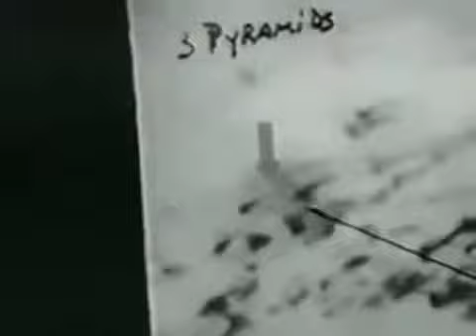Alien Base on Moon 🌜UFO Bases on Earth Mars Conspiracy 58 Alien Races 👽 Alex Collier Lecture 5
Mars Base, Conspiracy, Alien, Secret Moon Base, 58 Alien Races,UFO, Lecture, Alex Collier

UFO SECRET: Alien Contacts - ALIEN Contactee Reveals Truth About Space

UFO documentary aliens exist on the moon
Scientists SHOCKED As Man Remote-Views Alien Bases On Moon! 5/24/16

UFOTV® Presents - ALTERNATIVE 3: THE SECRET MARS COLONY

Scariest UFO Documentary Ever! - Conspiritus Remake by Xendrius - Proper / Full Version

Proof of Aliens on the Moon - english

WARNED OFF? Alien BASES On Dark Side of The Moon Exposed 4/16/16

Must See! Planet Mars Has Something Moving Under Its Surface! 6/18/16

What Happened On the Moon? - Analysis of the Lunar Photography

Aliens Walking On The Moon, The Truth Exposed, Apollo 8

NASA TOP SECRET MOONMISSION-Alien Spacecraft and Alien Moonbase found on the Dark Site of the Moon ! - YouTube

UFO bases on the moon & dark satellite footage 2014

Alien Moon Base - Evidence of Alien Bases on the Moon from Nasa's own photos

Alien Base on Moon ★ UFO Bases on Earth Mars Conspiracy 58 Alien Races ♦ Alex Collier Lecture Full YouTube Playlist

Mars Conspiracy
Alex Collier lecture is about UFO moon's bases, cities, structures, history, ruins, military bases etc. After the moon information he had been briefing the very same on  Mars aliens.

Alien Book of Races
How the most sensitive and right information is in this context lectured by him, will be compared with the US Naval intelligence officers' visit to Mr. Collier's home; after this lecture they put him in the permanent silence, which continued many, many years. Many thanks to Alex for this interesting information.

Moon Conspiracy
Alex Collier indicates that the Moon which encircles Earth with an artifical circular orbit, was brought to Earth over 11,000 years ago by invading Manipulative Extraterrestrials. According to Mr. Collier, many of these Manipulative Extraterrestrials lurk underground. The Moon is therefore an apparent gigantic UFO.

UFO Mars Base Aliens on the Moon Conspiracy
Undeniable Evidence Aliens Do Not Come From Other Galaxies